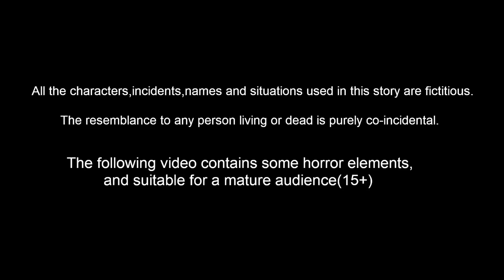మాయ గౌనుల జలపాతం | Telugu Stories | Telugu Kathalu | Telugu Moral Stories | Telugu Fairy Tales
మాయ గౌనుల జలపాతం Maya Gaunu Jalapatam | Telugu Kathalu - Telugu Fairytales - Kattappa Kathalu -Telugu Moral Stories - Telugu Stories | Stories in telugu

Moralstories FairyTales పేదపిల్లమాయాగౌను మేనత్తచేతిలోపాపబలికానుందా? కసాయిమొగుడు మాయగాజులు-కమ్మలు